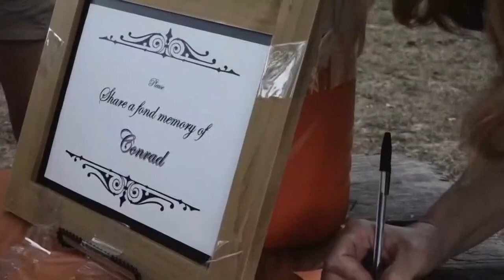Vigil honors slain New Braunfels teen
A community in New Braunfels mourned a bright young life cut short too soon. Conrad Kuntz, 17, was a star athlete and a senior at New Braunfels High School.